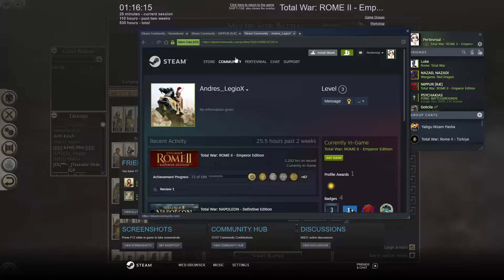Total War ROME 2 (ED) Online Battle 32 K 2Vs2 Pertevnial, Andres_ LegioX Vs NIPPUR [RÆ] , Nurmekund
Pertevnial, Gallic Rome, Andres_ LegioX,Palmyra   Vs NIPPUR [RÆ] ,Gothi,  Nurmekund,Alani
,Played with Empire Divided factions, Replay Record May 22 2022